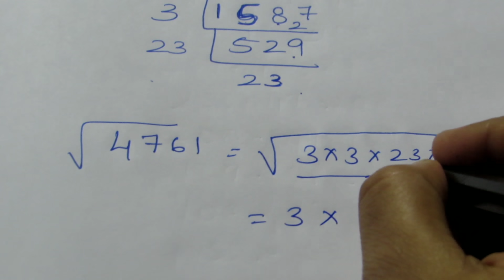TN Class 8 New syllabus Term 3 Numbers Ex 1.1 Sum 10(ii)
Tamil Nadu State Board Class 8 New Syllabus Term 3 Complete Solution For Ex 1.1 Sum 10(ii) In Numbers